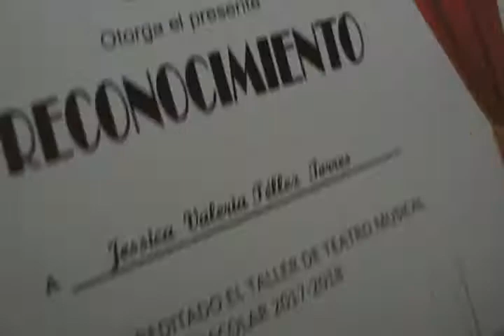26 JUN 2018 COLEGIO JUAREZ Y HUMBOLDT-14